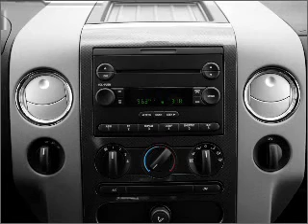2005 Ford F-150 - Orlando FL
Year: 2005
Make: Ford
Model: F-150
Trim: XLT
Engine: 5.4 liter 8 cylinder 24 valve
Transmission: 4-Speed Automatic
Color: Brown
Mileage: 129758
Address:
9001 E Colonial Dr